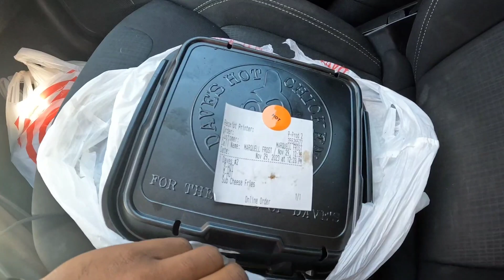Walmart Spark Multi- Stop order.🤑🧐